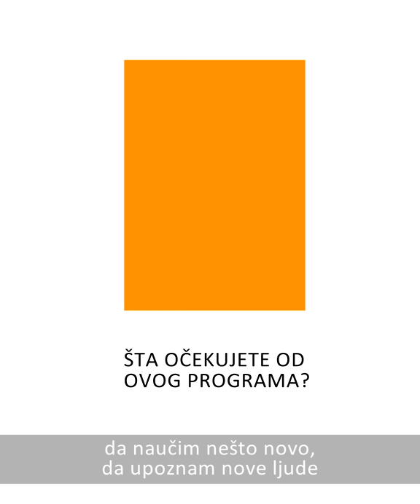Nina Vico, stipendistkinja Hemofarm fondacije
Nina Vico - VI godina Medicinskog fakulteta Univerziteta u Novom Sadu, stipendistkinja Hemofarm fondacije generacija 2018/2019.